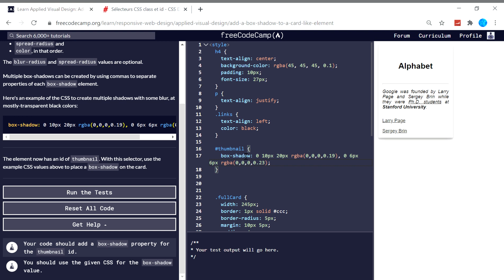Applied Visual Design (11/52) | Add a box shadow to a Card like Element | freeCodeCamp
Responsive Web Design Certification - Applied Visual Design: Add a box-shadow to a Card-like Element

The box-shadow property applies one or more shadows to an element.

The box-shadow property takes values for

offset-x (how far to push the shadow horizontally from the element),
offset-y (how far to push the shadow vertically from the element),
blur-radius,
spread-radius and
color, in that order.
The blur-radius and spread-radius values are optional.

Multiple box-shadows can be created by using commas to separate properties of each box-shadow element.

Here's an example of the CSS to create multiple shadows with some blur, at mostly-transparent black colors:

box-shadow: 0 10px 20px rgba(0,0,0,0.19), 0 6px 6px rgba(0,0,0,0.23);
The element now has an id of thumbnail. With this selector, use the example CSS values above to place a box-shadow on the card.